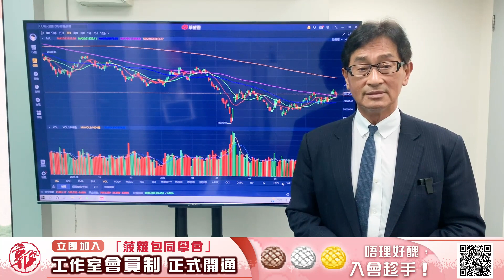【郭Sir重點睇】齊慶回歸 港股七月有望見彩虹？《郭思治》2022-07-03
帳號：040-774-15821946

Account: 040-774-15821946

👍🏻讚好Facebook 專頁：
♥️郭思治工作室：
🌎追蹤Instagram：
💪🏻股壇大隻佬－郭sir 郭思治 Kwok.sir：